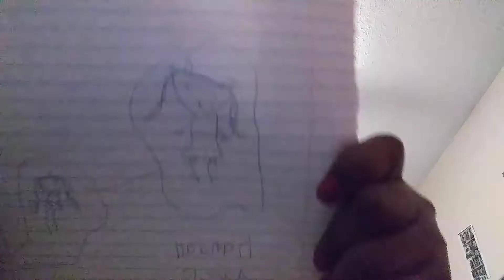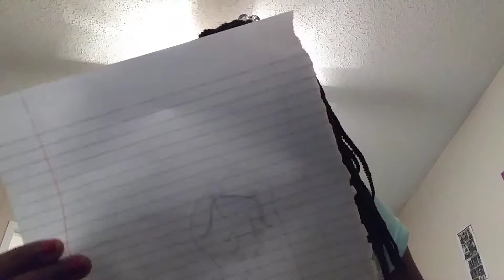Best Friend Slime Review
Hi everyone so today I am going to be doing a best friend slime review so my best friends are  Vanessa & Kendall so they gave me a little gift basket and I didn't want to show everything in the gift basket but I got a passed out pencil, some Starburst gum,Hardio Gold Bears, unicorn headband and a chocker Xoxo,Janiyha